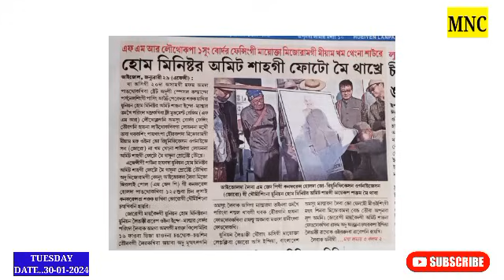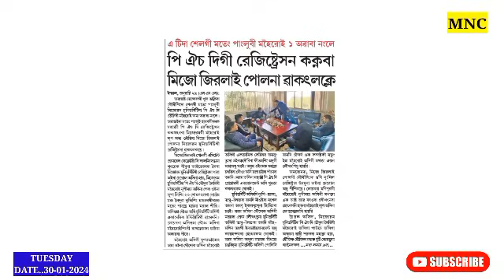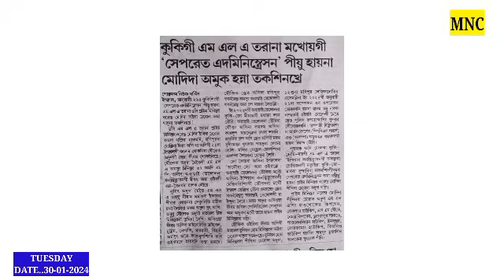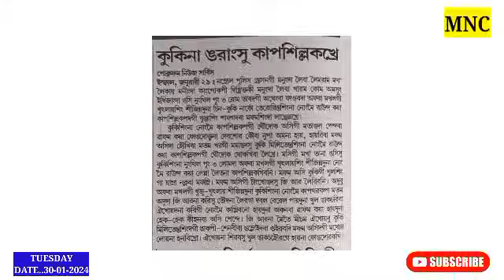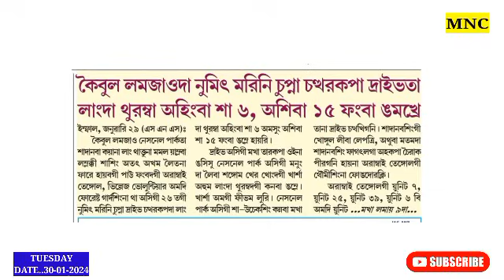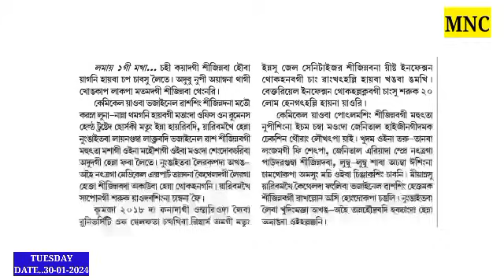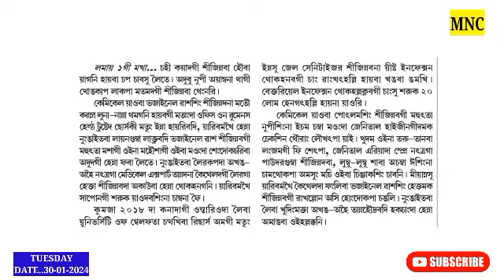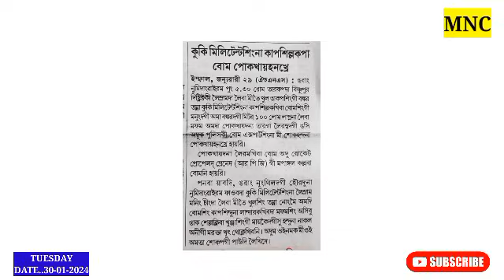Mizoram gi Miyam Kham-thengna Saore🔥 Meitei Pangal 1 KNA na Tamthina Furamle //